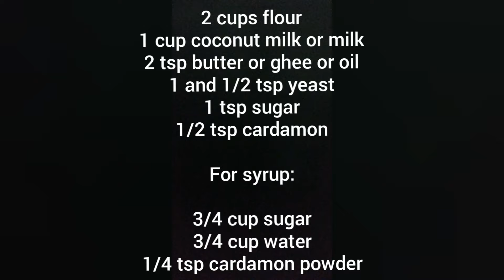Kaimati - sweet dumplings - coconut kaimati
Ingredients:

2 cups flour
1 cup coconut milk (you can also use milk instead)
1 and 1/2 tsp yeast
1 tsp sugar
1/2 tsp cardamon powder
2 tsp butter/ghee or oil (you can use any of these)

For syrup:
3/4 to 1 cup sugar
3/4 cup water
1/4 tsp cardamon powder

Tip: fry them on medium heat